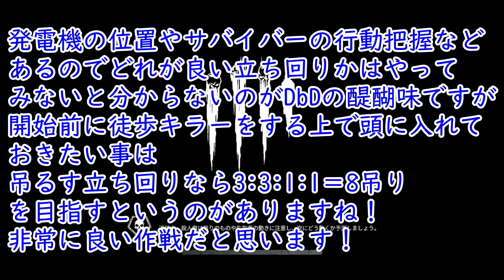【DbD】すでに展開をひっくり返す試合が多数の「重責の引き受け」3:3:1:1終わりました。